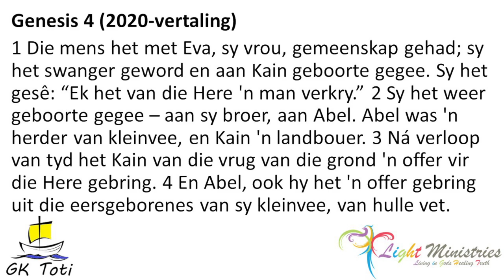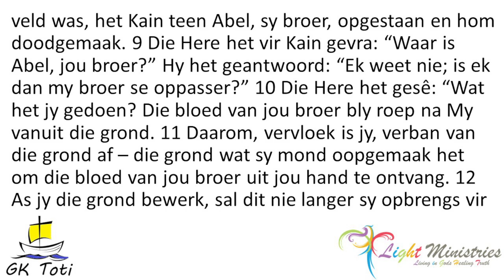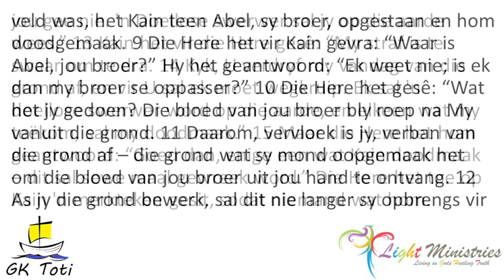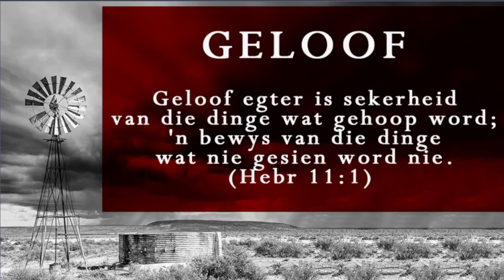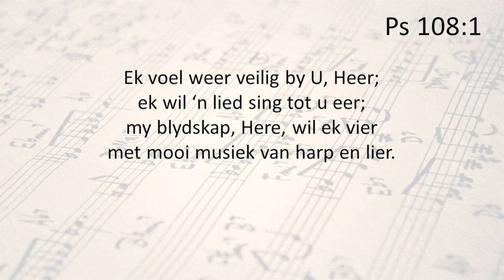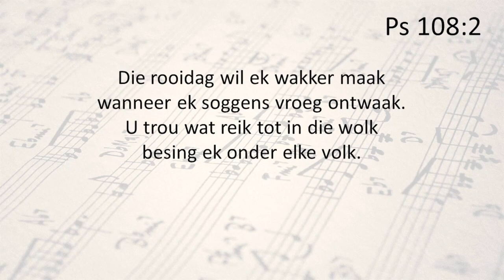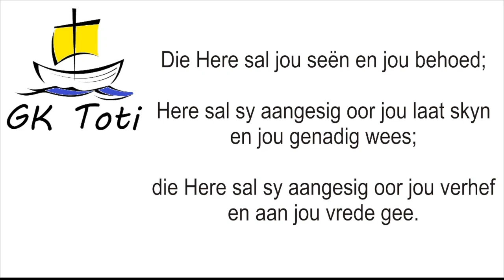Oordenking Wat is geloof 3 20231026